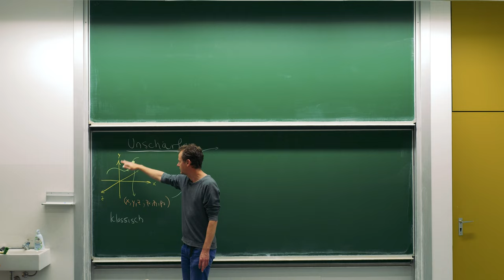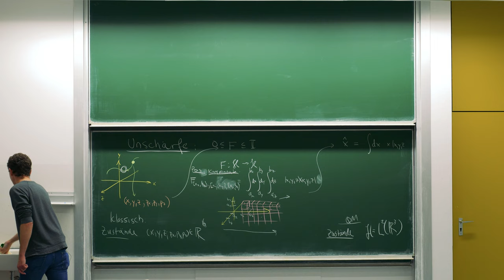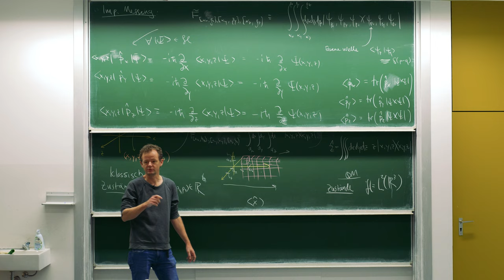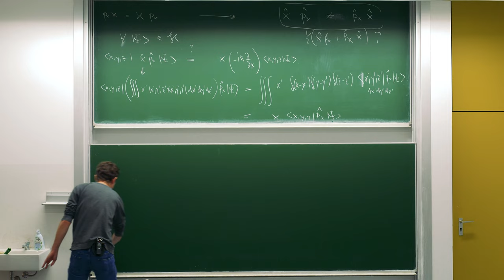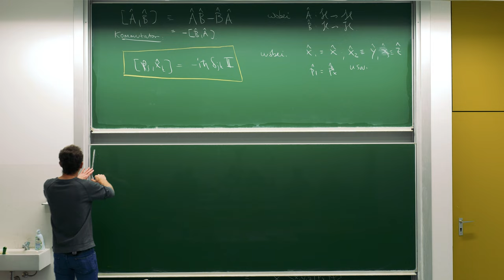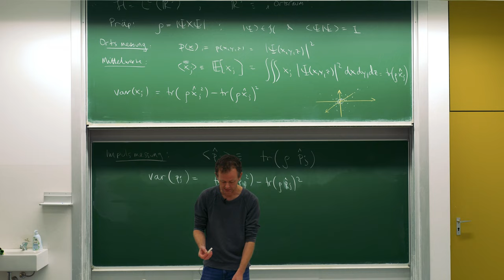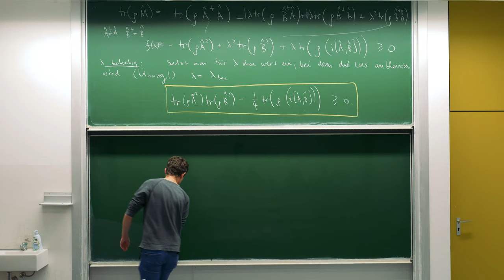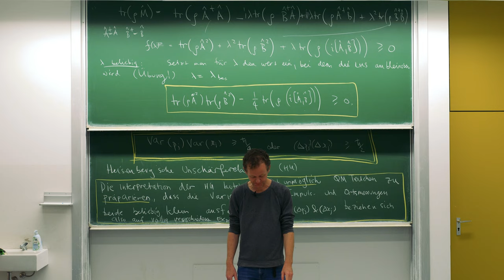Theoretische Physik C: Unschärfe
Im Wintersemester 2021/2022 halte ich eine Vorlesung über die Quantenmechanik und Statistische Physik. Diese Vorlesung ist für Lehramtskandidat*innen gedacht.

Hier in Vorlesung 11 wird Unschärfe diskutiert.